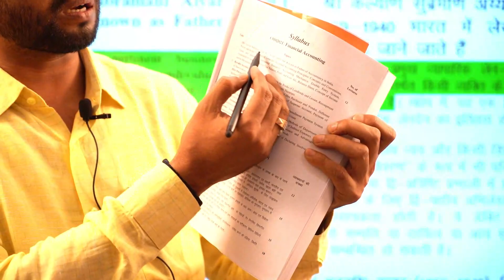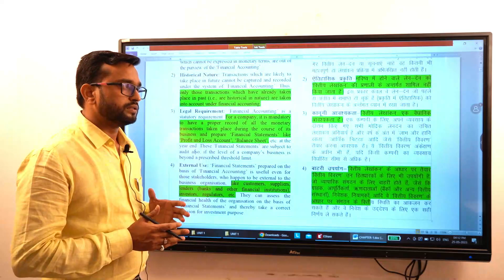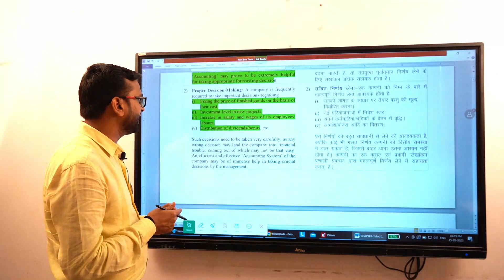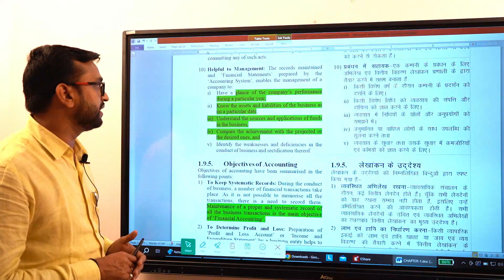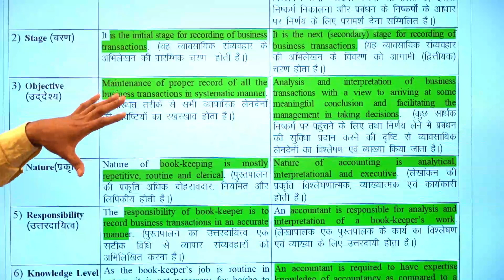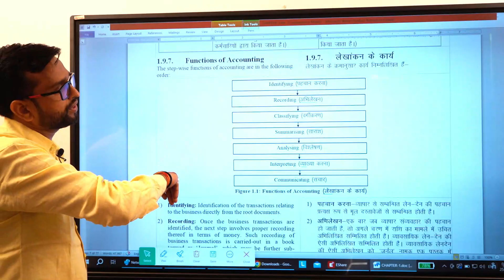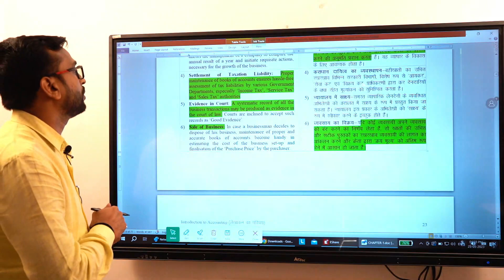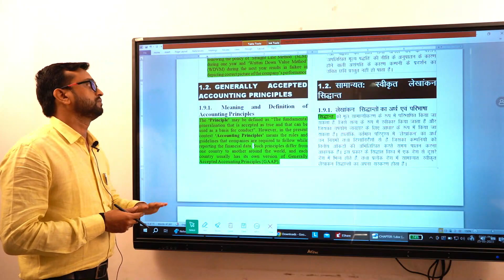🐞Introduction to Accounting | Financial Accounting Book | U.P. B.Com 2nd Sem | Chapter 1 Part A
💲Introduction to Accounting | लेखांकन का परिचय | Financial Accounting Book | U.P. B.Com 2nd Sem | Chapter 1 Part A |

Hello दोस्तों, हमारे चैनल पर आपका स्वागत है. इस चैनल पर हम विभिन्न विषयों की पुस्तकों पर वीडियो अपलोड करते रहते हैं. जिसके द्वारा आप घर बैठे ही इन पुस्तकों के कंटेंट्स को समझ सकते हो और अपने विषय में अधिक बेहतर प्रदर्शन कर सकते हो.

An insightful lecture by Mr. Rajkumar Singh of a remarkable bilingual book ‘Financial Accounting’ for B.Com 2nd Semester of Common Minimum Syllabus as per NEP for all UP State Universities. Authored by Dr. Divya Agarwal & Dr. Arvind Kumar Yadav.

This Book is suitable for students enrolled in U.P. State Universities, e.g., Purvanchal University Jaunpur, CCSU Meerut, BRAU Agra, MGKVP Varanasi, DDU Gorakhpur, Rajju Bhaiyya State University Prayagraj, Rohilkhand University, Bareilly, RMLAU, Ayodhya.

👍You can buy this Books Online from:
Thakur Publication: